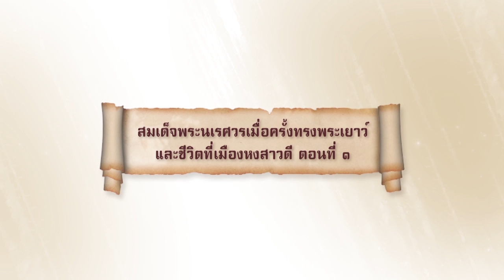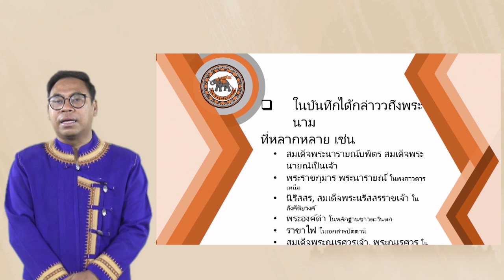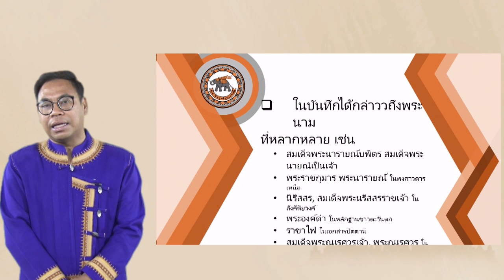nu024 vdo u03 101